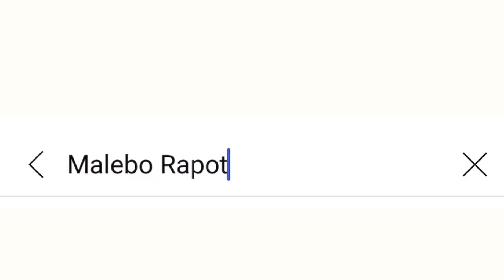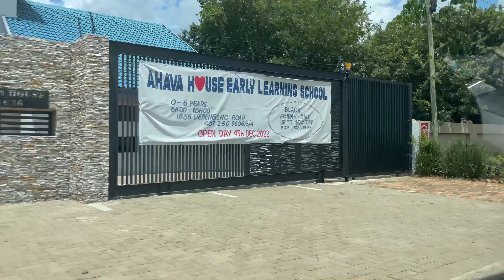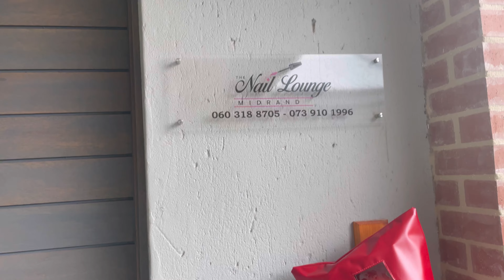Maintenance Vlog: manicure, pedicure, hair & many more | South African Youtuber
Heyyy bo sweerie💕

I’m back with another vlog. I hope you enjoy the video